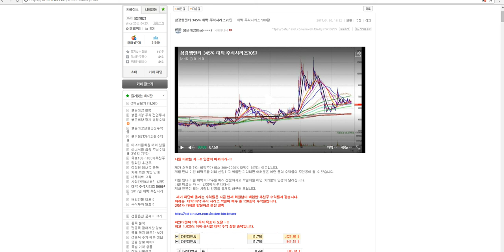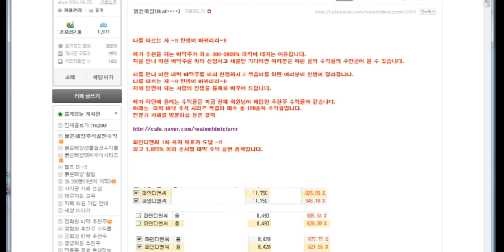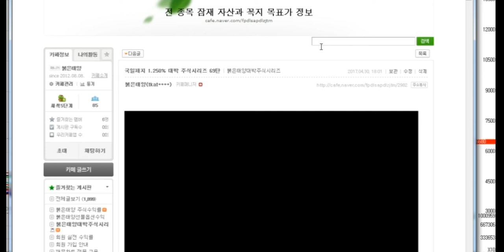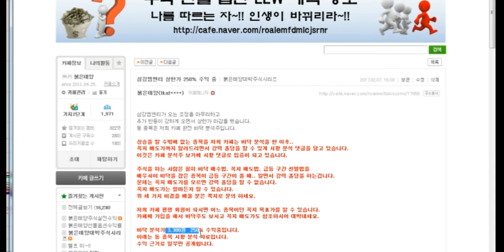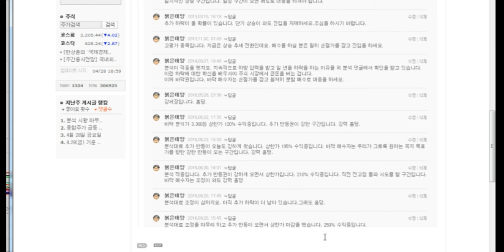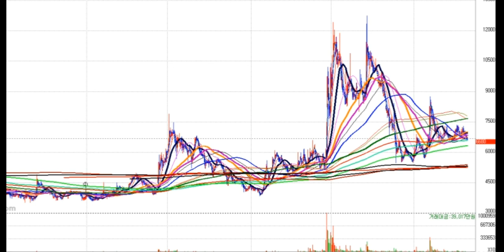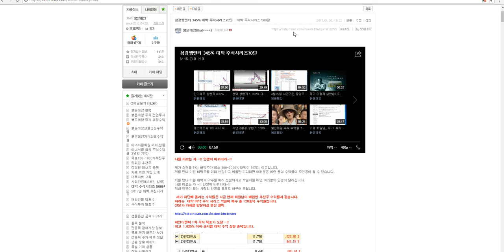삼강엠앤티 345% 대박 주식시리즈70틴